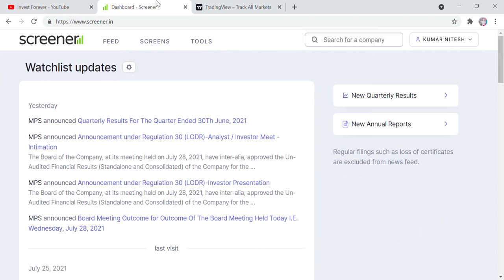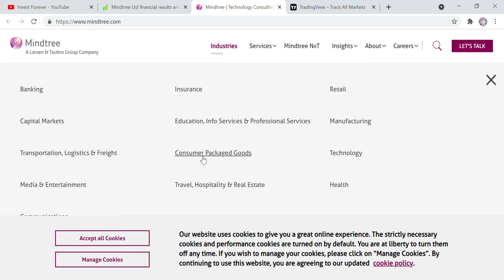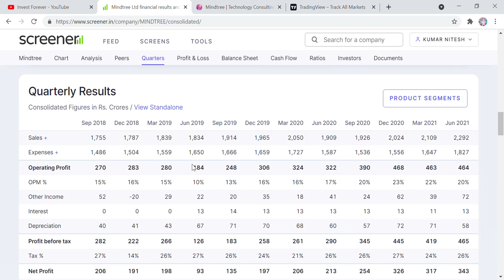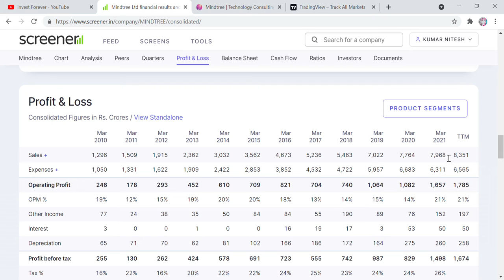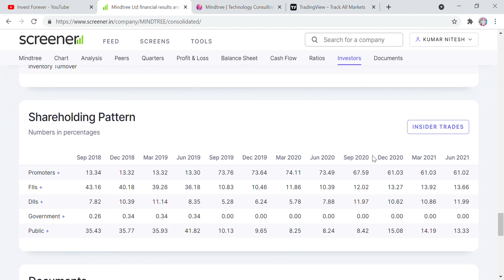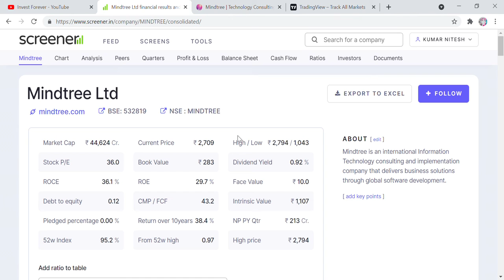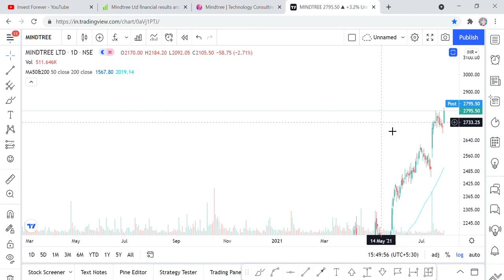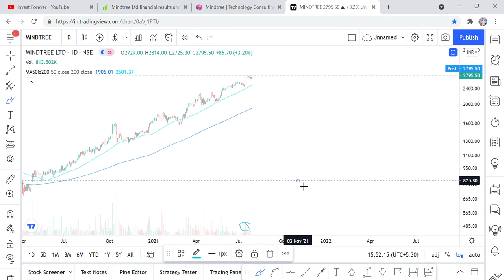STOCK WHICH ADD 700 RUPEE EVERY QUARTER IN ITS PRICE, RESULT SE पहले 700 रूपये भागता है ये शेयर।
Hi Friends,